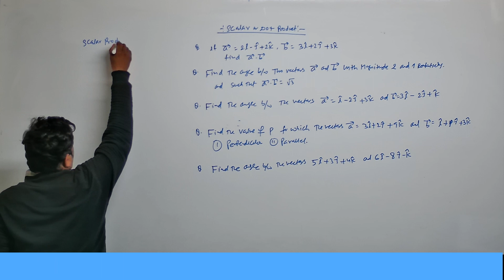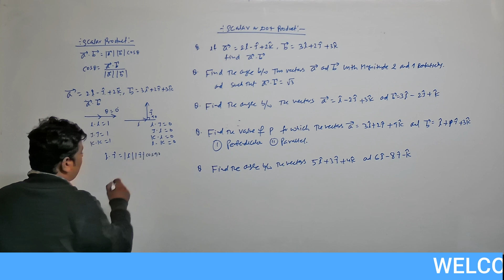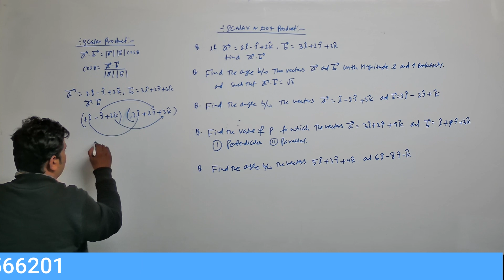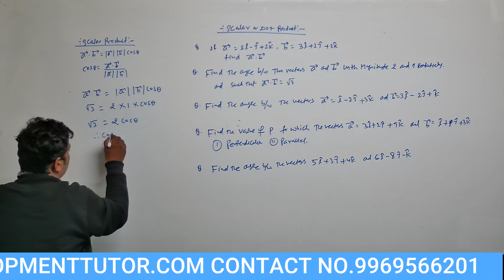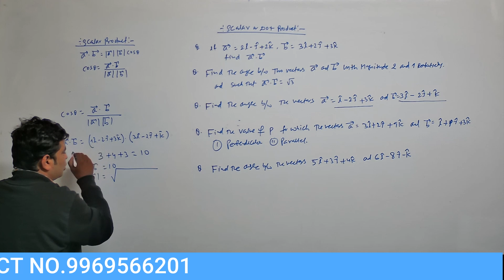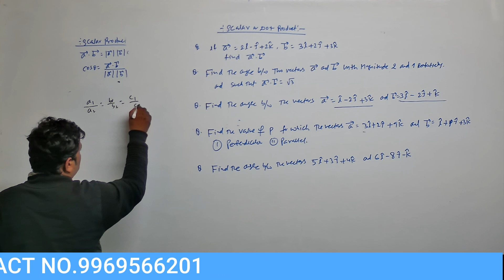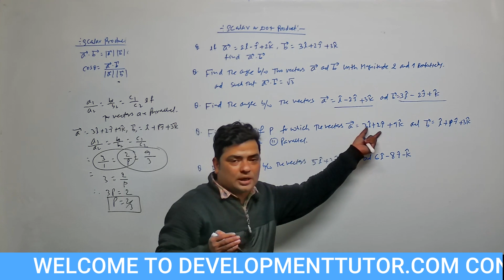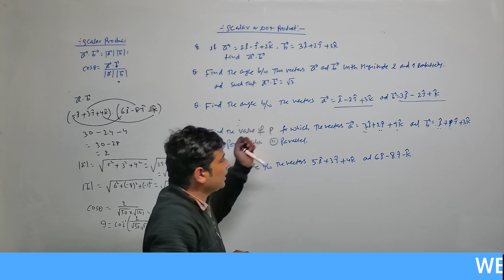scalar or dot product concept and question for HSC Maharashtra BOARD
HI
dear student  i am from development tutor and i am uploading this video
for class 12 th student ,in this video i have explain the concept of scalar product or dot product how to find  the angle between two vectors
if they are perpendicular dot product is zero if they are parallel its ratio is equal